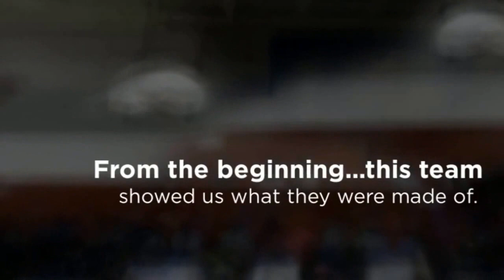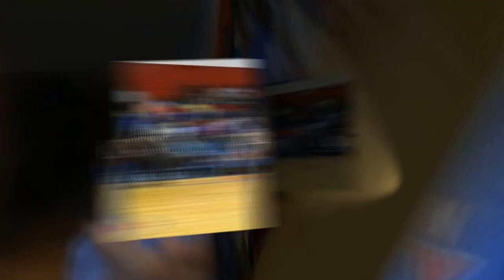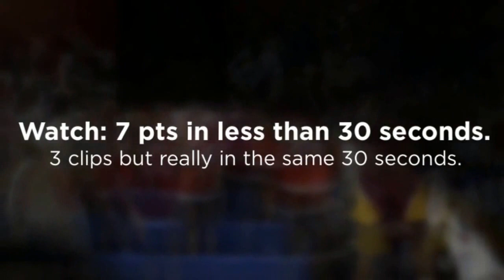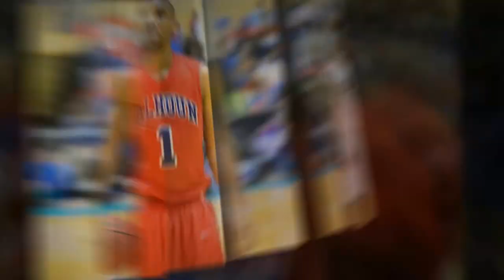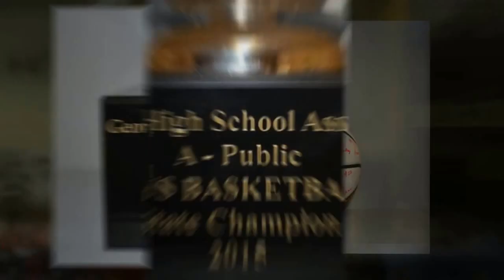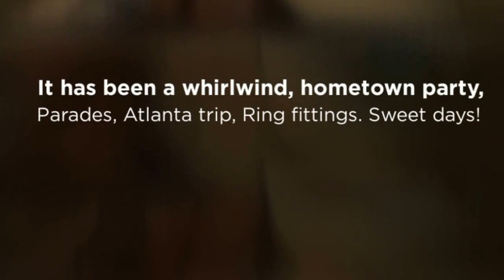2015 1A State Champions